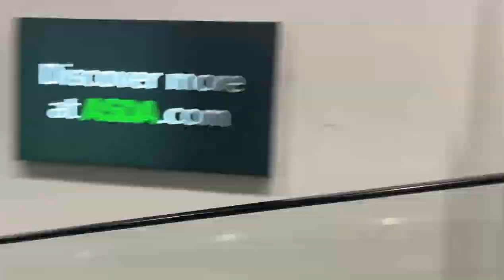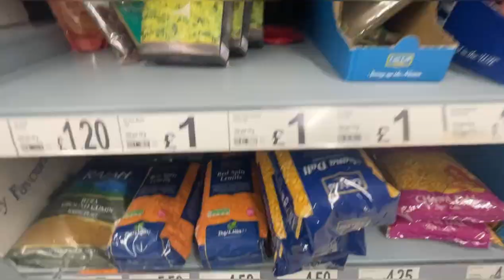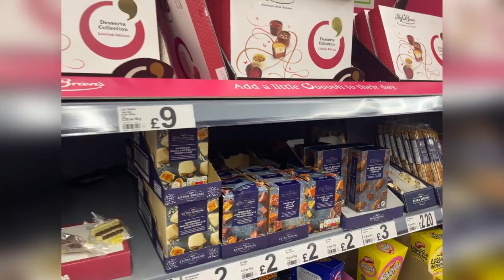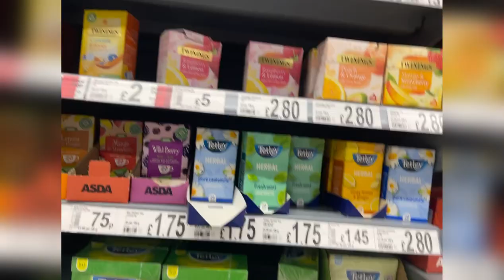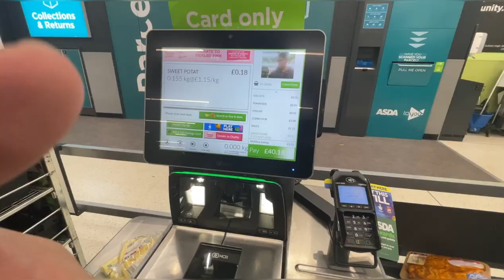Vlogging @ASDA Supermarket//Shopping in UK//Life in UK